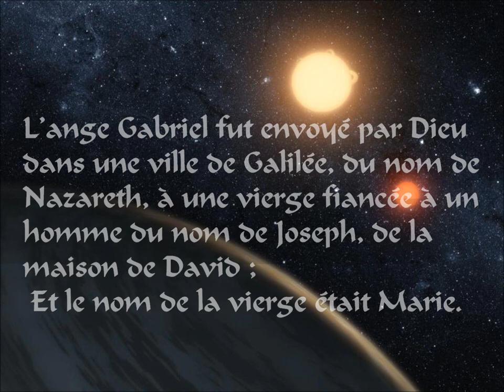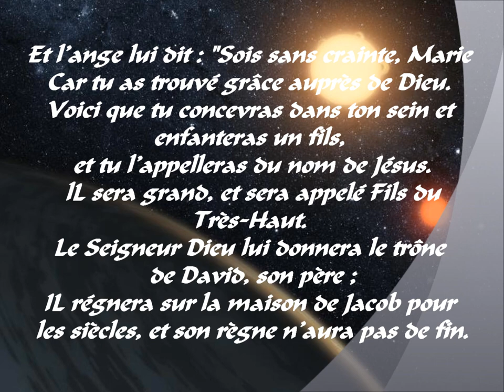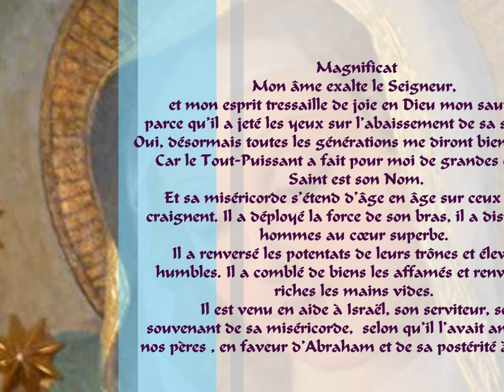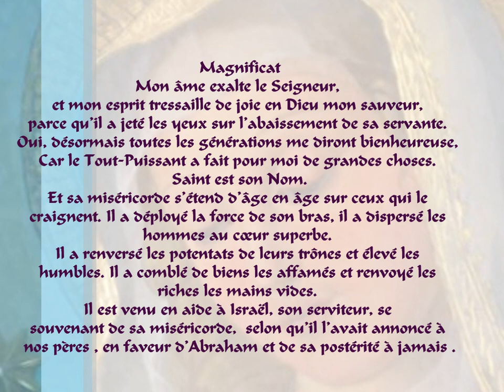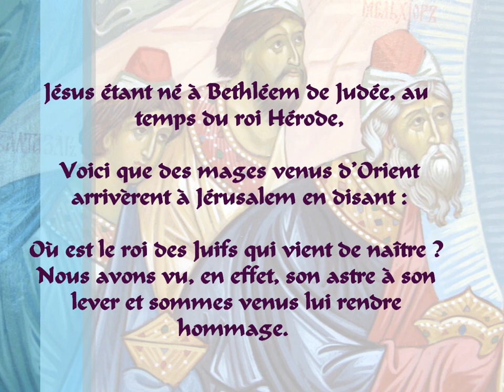La Divine Nativité.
IL était la vraie lumière qui éclaire tout homme venant en ce monde.
Il était dans le monde et le monde a été fait par lui et le monde ne l'a point connu.